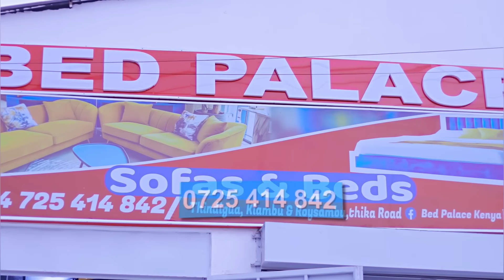Brighton The PL On Being A Toxic Boyfriend - Gifts Wife Lots Of Money